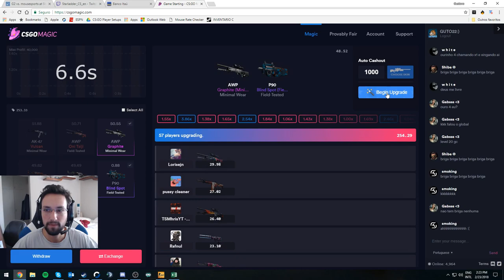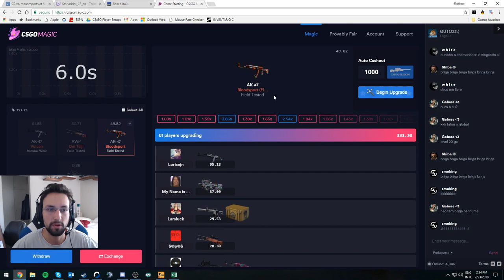ELES NÃO SABEM DEFUSAR E EU NÃO SEI FAZER GRANADA | DETONA GUTO22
►Computer:
Motherboard: ASUS Z270 TUF Mark 1
Processor: i7 7700k @ 4.5 GHz
Cooler: Corsair H100i v2
VGA: Gigabyte GTX 1080 G1 GAMING
SSD: Corsair M.2 MP500 480 GB
RAM: Corsair Vengeance 16 GB DDR4 2400 MHz
PSU: Corsair RM750x Modular 80 Plus Gold 750W